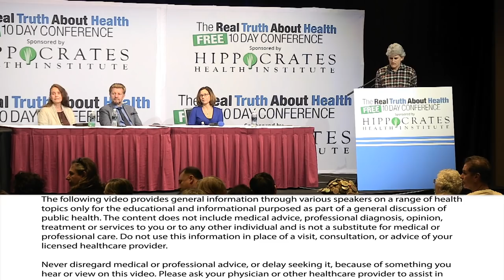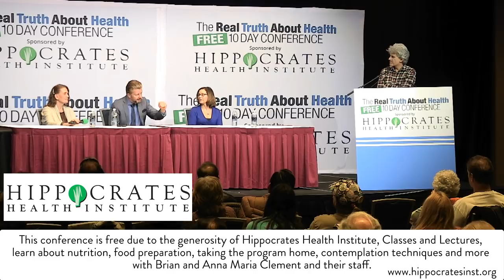How Do You Stop Yo Yo'ing On A Raw Food Diet?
Here are the latest scientific findings on proven benefits to your Health from a Whole-Plant-Based Diet

Panel Participants:   Anna Maria Clement, Ph.D., L.N.,  Brian Clement, Ph.D., Joel Fuhrman, M.D., L.N., Brenda Davis, R.D.